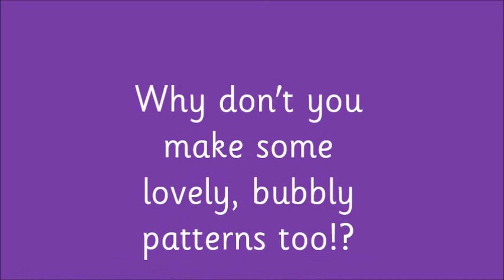Gorilla - 13th May, Wednesday - Pattern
Gorilla Class - 13th May, Wednesday - Pattern